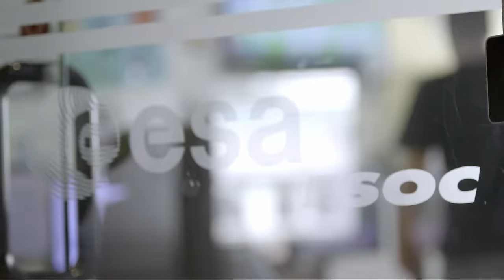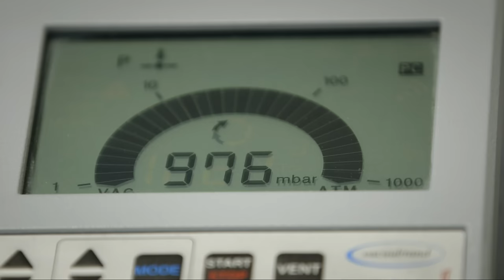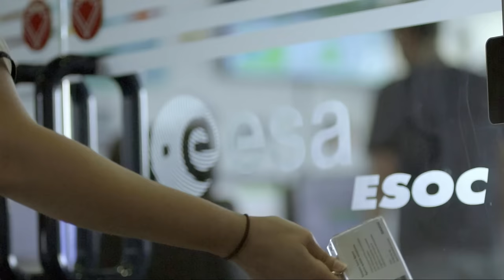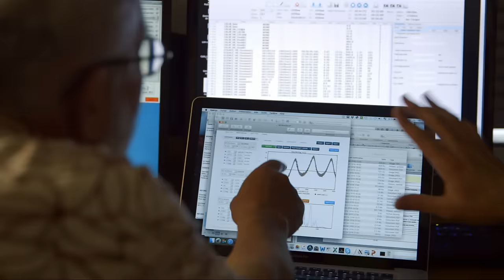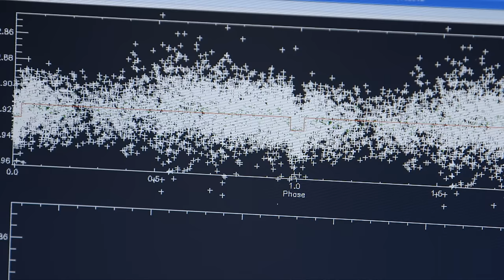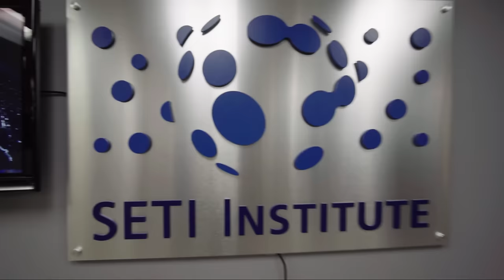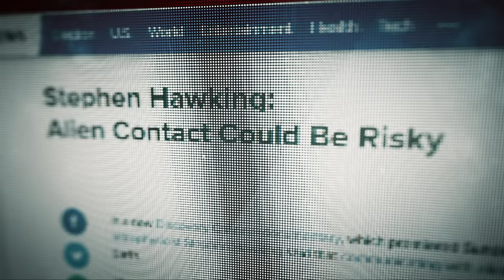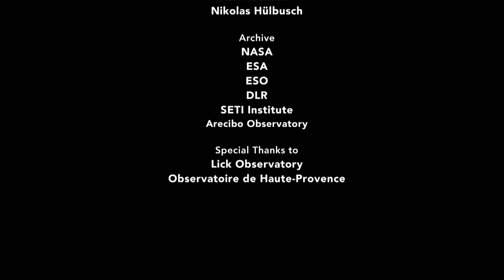World War A - When Aliens Attack | Full Science Documentary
Are we alone in the universe? It's one of mankind's most fundamental questions. Perhaps we should really be asking: "Do we really want to know?" Astrologists and researchers discuss the possibility of hostile extraterrestrials, and the potential for galactic violence on earth.